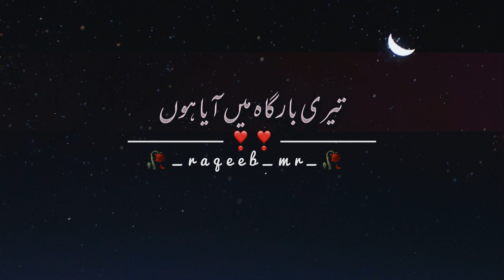Huzoor ‎ﷺ Farmate Hain | Ajmal Raza Qadri | Raqeeb’s…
Ajmal raza Qadri short clip status ajmal raza qadri emotional bayan status